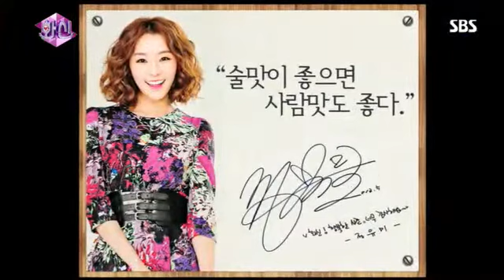화신 15회 다시보기-16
화신 15회 다시보기-
화신 15회 출연자,장혁,김지석,정유미,신승환,화신 15화 다시보기-